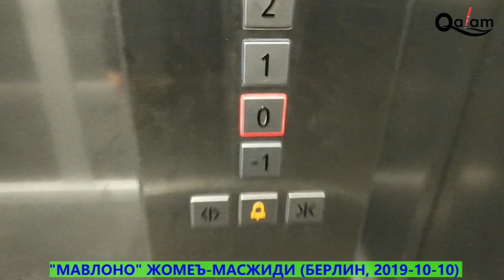Берлин: "Мавлоно" жомеъ-масжиди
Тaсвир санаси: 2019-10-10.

"Қалам" учун Муҳиддин Қудрат ўғли
Muhiddin Shirinov